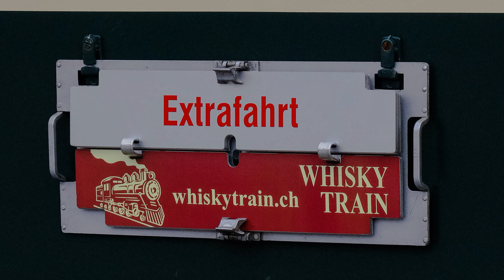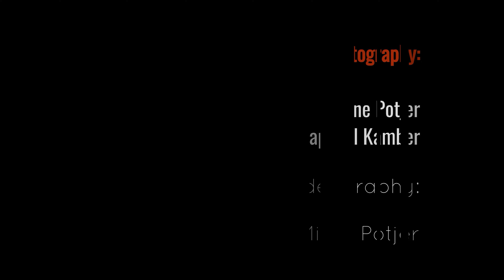Whiskey Train Eb 3/5 5810 Habersack in Lyss in the Seeland Region in Switzerland by Air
The steam locomotive Eb 3/5 5810 in Lyss as Whiskey Train with 11 waggons in the Seeland Region in Switzerland by ground and Air.

The Eb 3/5 with the road number 5810 - Wonderful to see this over 100 years old wonder of technology - the Eb 3/5 Habersack with the number 5810 which was built in 1911 and today is owned by the VDBB Verein Dampfbahn Bern and has its home depot in Burgdorf in the foothills of the Emmental.

.You travel in historic railroad carriages pulled by a steam locomotive and embark on an entertaining and enjoyable three-lakes trip - starting and finishing in Murten.

After the locomotive was parked in the depot in 1985 due to its poor condition, the dismantling and main overhaul began immediately. On Sunday, November 2, 2008 the first test run took place, 23 years after its mothballing. Thanks to the VDBB for their tireless efforts to preserve this historical wonder.

Service weight: 74t
Water: 7700 Lt.
Coal: 2500 kg
Power: 990 hp
Maximum speed: 75 km/h

Special thanks to Raphael Kamber for letting us integrate his photos in the film.

If you have any questions about the video or the trip, please ask us in the comments, we will be happy to answer them.

Special Thanks to Scott Buckley for his awesome music!

Title: Goliath